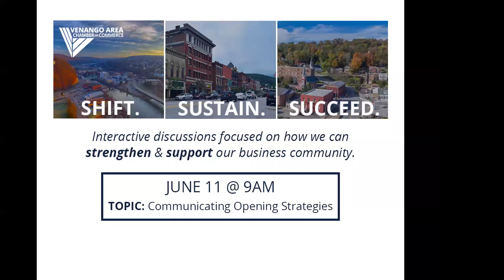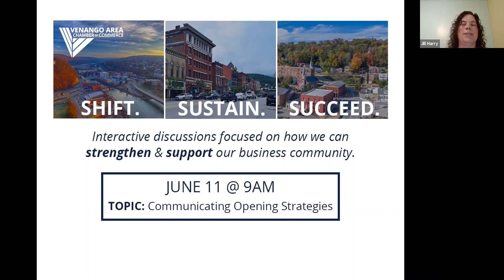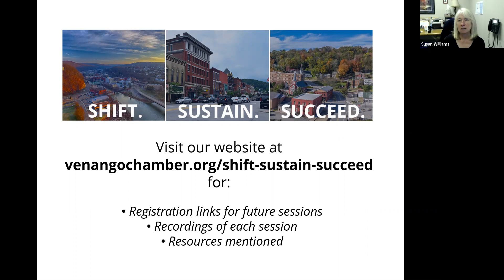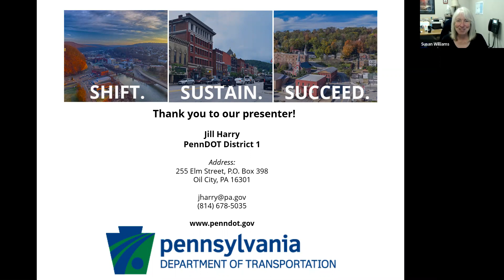Shift. Sustain. Succeed. June 11, 2020 (PR - Opening Messages)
Shift. Sustain. Succeed. June 11 - PR, Opening Messages

Presenter: Jill Harry, PennDOT District 1

Each week we will answer outstanding questions, to help shift your business to navigate the circumstances, identify what is most important to sustain your mission and to plan for success in the future.

We’re inviting local experts to address frequently asked questions. We will allow time for additional questions. In consideration of the quickly evolving environment we are in, each session topic is broad, but the specific content will be focused on the every-changing situation.